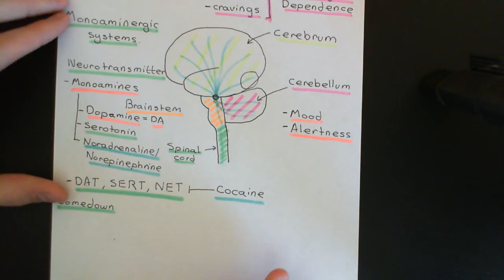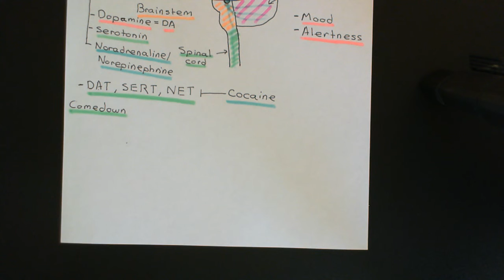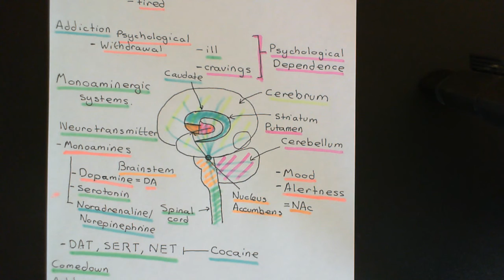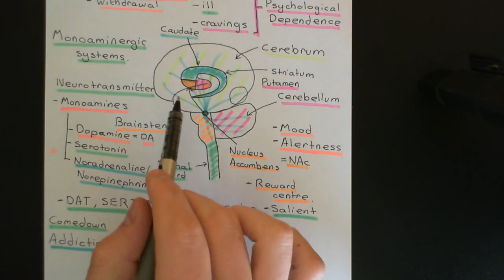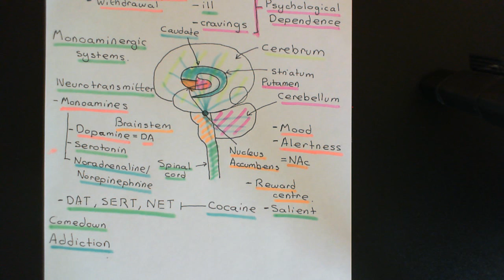Cocaine Part 3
In this video we discuss the narcotic drug Cocaine. We discuss what it is, where it comes from and what it does to the brain.